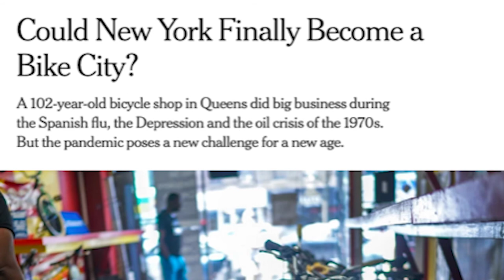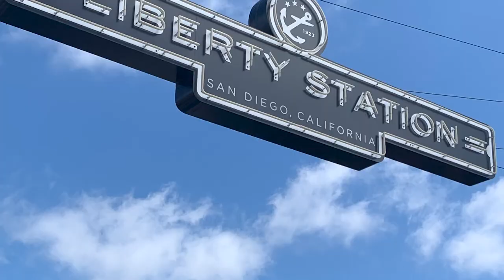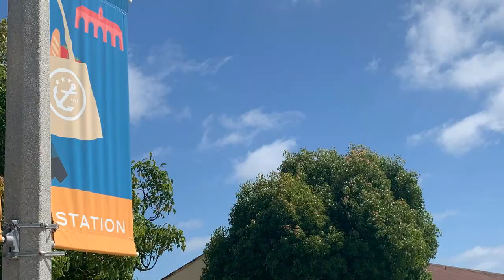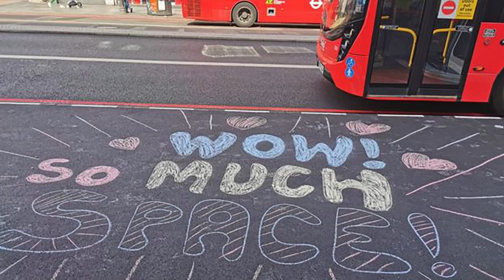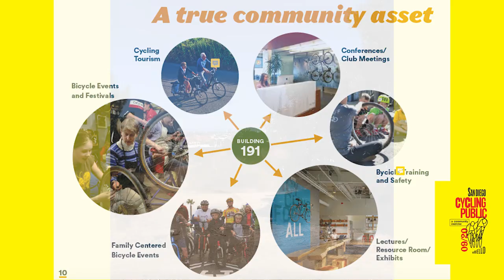San Diego Cycling Public: Richard Opper Interview - By Ron Miriello /// San Diego Design Week 2020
Ron Miriello is a designer, artist and Italophile based in San Diego and Radicondoli, Italy. He often focuses on personal or community events that align seemingly unrelated arenas to find new meaning…or at least to find new fun. His recent projects include the 100 Worlds Project and the Soviet Poster Show. Interest in the bicycle, community, San Diego, Italy, and design have culminated in this latest event San Diego Cycling Public, which will continue on after SDDW.